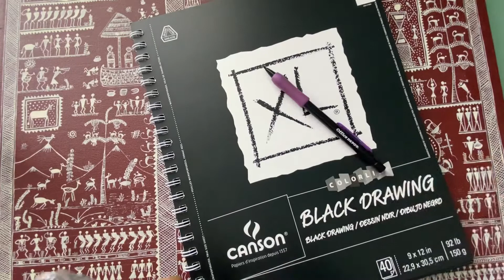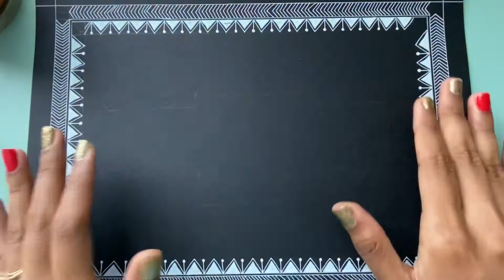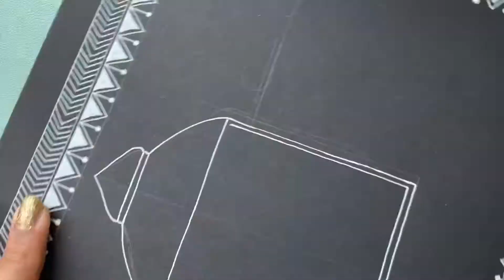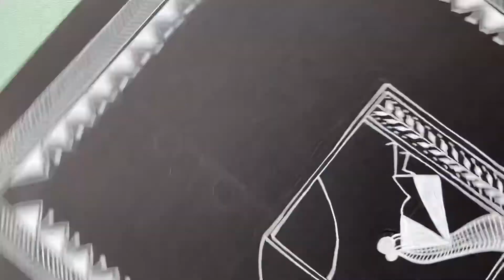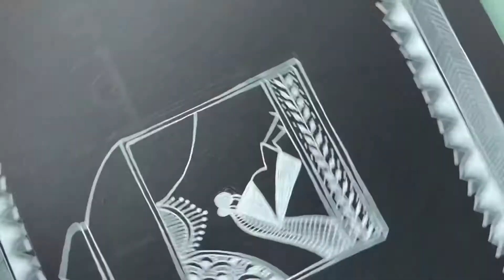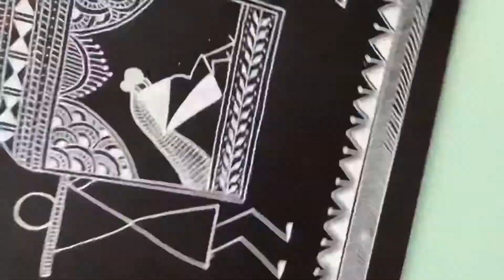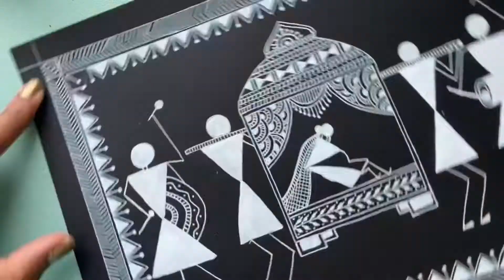Part 3- Easy and Simple Warli Art | Step by Step Warli Art For Beginners | Easy Warli Art In Telugu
Hi Everyone... This is a 3 session step by step Warli Art completely for beginners.
Part 3- Easy Warli Art | Step by Step Warli Art For Beginners | Simple Warli Art In Telugu | Warli Art

In Part - 3, We will depict pre-wedding scene using Warli Borders and Basics in Warli.

⭐️Materials Needed:
☘️Paper: Any Black or white sheet A4 size
☘️Pen: waterproof fineliner
☘️Colors: Acrylic
☘️Brushes: 0.2, 0.5 round brushes

♥Paper(black)
Canson XL Black
Canson Vellum Bristol

♥Pen:
Sakura Gelly Roller
Uniball Signo

♥Colors:
White Acrylic Paint

⭐️Chapters
0:00 - Intro
0:37 - Materials needed for Warli Art
1:02 - Warli Art Borders
2:34 - Basic Sketching for Warli Art
3:05 - White pen Outline for Warli Art
4:35 - Pattern Design for Wedding Warli Art
6:35 - Human Figures Warli Art
7:07 - Musical instruments in Warli Art